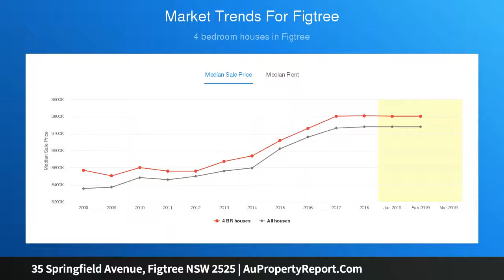35 Springfield Avenue, Figtree NSW 2525 | AuPropertyReport.Com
35 Springfield Avenue, Figtree NSW 2525
Property Type: house
Bedrooms: 3
Bathrooms: 3
Car Space: 2
A premium calibre of family living